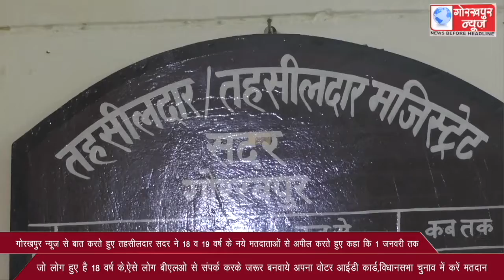गोरखपुर न्यूज से बात करते हुए तहसीलदार सदर ने 18 व 19 वर्ष के नये मतदाताओं से अपील करते हुए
गोरखपुर न्यूज से बात करते हुए तहसीलदार सदर ने 18 व 19 वर्ष के नये मतदाताओं से अपील करते हुए कहा कि 1 जनवरी तक जो लोग हुए है 18 वर्ष के,ऐसे लोग बीएलओ से संपर्क करके जरूर बनवाये अपना वोटर आईडी कार्ड,विधानसभा चुनाव में करें मतदान ।।